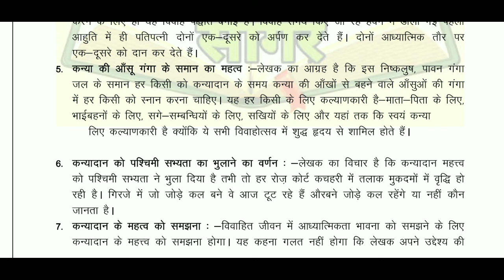नैनो की गंगा लेखक पूर्ण सिंह BA III, SEMESTER V, Hindi Lecture Prof Jangir Singh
नैनो की गंगा#
नैनो की गंगा लेखक पूर्ण सिंह BA III, SEMESTER V, Hindi Lecture Prof Jangir Singhh
NVS/KVS/PSTET/CTET/PGT/TGT/NET-HINDI